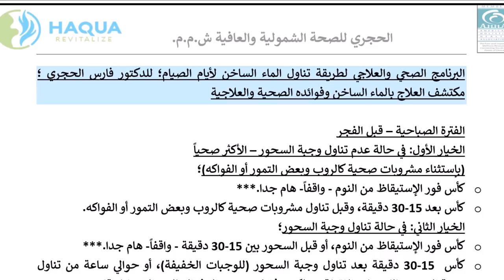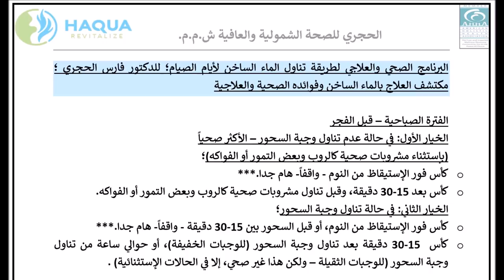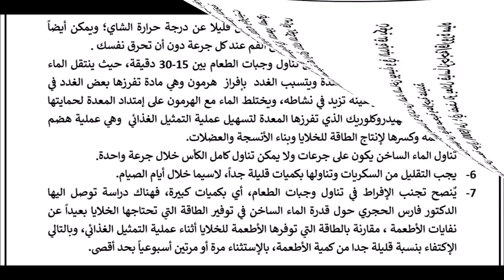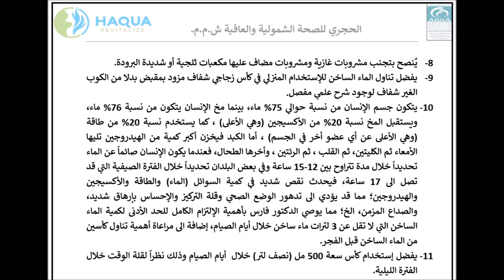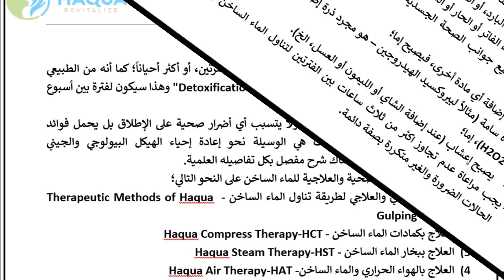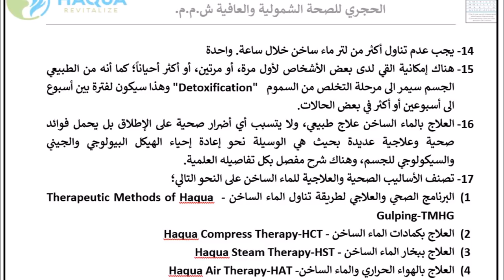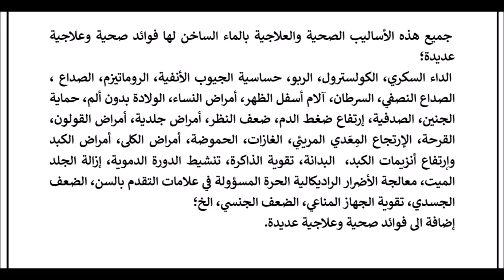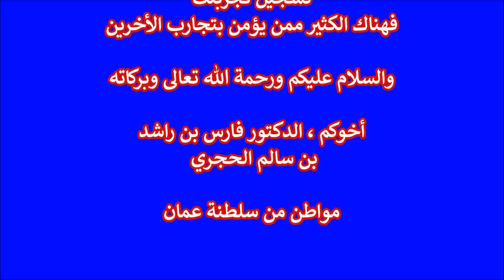برنامج تناول الهاكوا " الماء الساخن" لأيام الصيام؛ للدكتور فارس الحجري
البرنامج الصحي والعلاجي لطريقة تناول الماء الساخن لأيام الصيام؛ للدكتور فارس الحجري ؛ مكتشف العلاج بالماء الساخن وفوائده الصحية والعلاجية